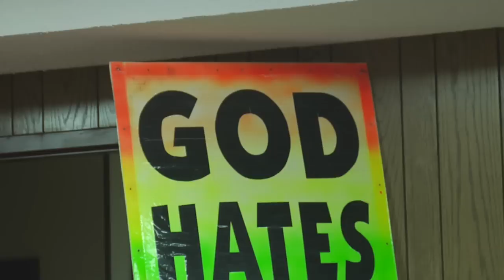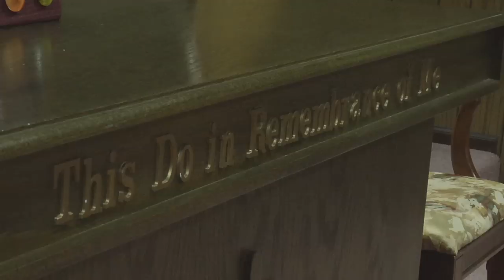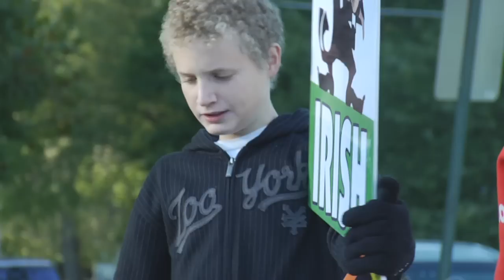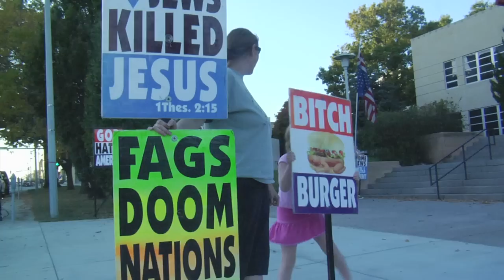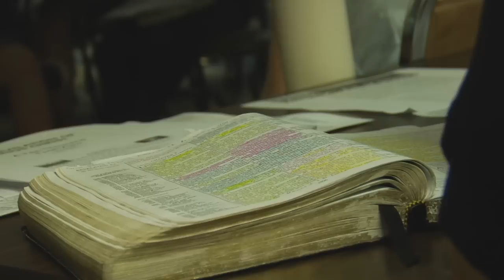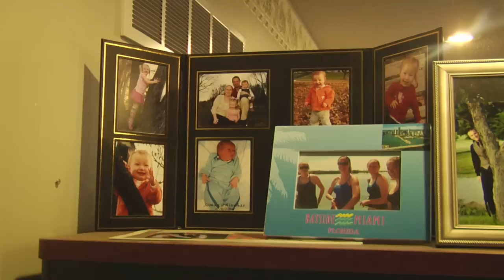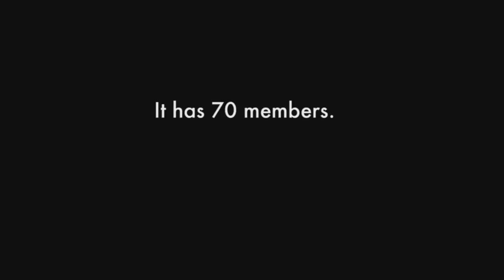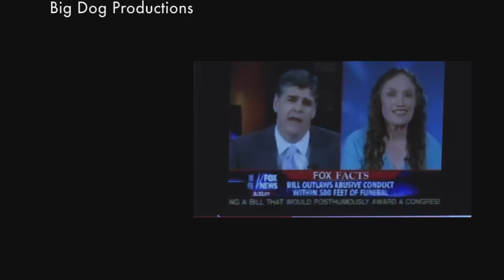The Elect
THE ELECT is a short documentary that takes a fly-on-the-wall look at daily life inside the Westboro Baptist Church.

Paste Magazine lauded the film's "provocative, verite style" that "challenge[s] us to not just become angry with the Westboro Baptist Church but, instead, to feel sympathy for them, especially these children who have little choice in the matter." Film Independent wrote that it was "the most interesting and entertaining film of the night." According to Hammer to Nail reviewer Paul Sbrizzi, "The Elect delivers an experience akin to having tea with Satan in his living room" and that "Moore and Zacek are to be commended for taking on the daunting task of evenly documenting such inflammatory material."

The film premiered at the 2011 Los Angeles Film Festival. It was also selected as one of the six documentary films among the Finalists at the 2011 Angelus Student Film Festival. It screened at the 2012 Dallas International Film Festival and won Audience Choice award at the 2012 VISIONS Film Festival and Conference.

Director/Editor/Producer: Dan Moore & Erin Zacek